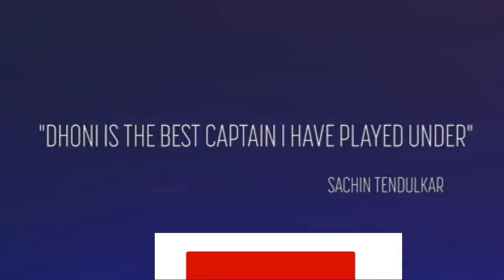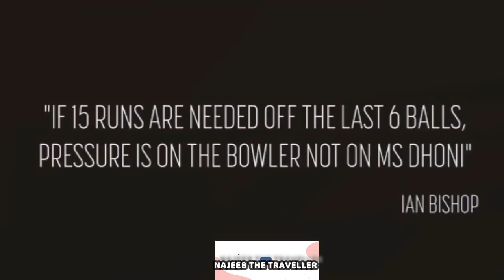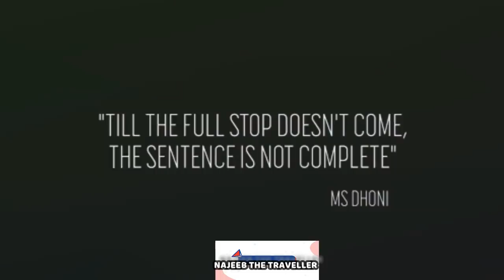Dhoni The Best Indian Captain | Tribute | NajeebTheTraveller | Vlog -18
Dhoni will be remembered as the best Indian captain forever | Tribute to the captain |
Dhoni a best role-model for a cricketer

MS Dhoni retired from Cricket |  Thank You and love from Cricket lovers all over the world | NajeebThetraveller | Vlog 18

The greatest player of India. He inspired many with his talent and attitude .

Mahendra Singh Dhoni born 7 July 1981), is a former Indian international cricketer who captained the Indian national team in limited-overs formats from 2007 to 2016 and in Test cricket from 2008 to 2014.

Under his captaincy, India won the 2007 ICC World Twenty20, the 2010 and 2016 Asia Cups, the 2011 ICC Cricket World Cup and the 2013 ICC Champions Trophy.

A right-handed middle-order batsman and wicket-keeper, Dhoni is one of the highest run scorers in One Day Internationals (ODIs) with more than 10,000 runs scored and is considered an effective "finisher" in limited-overs formats.He is also regarded by some as one of the best wicket-keepers and captains in modern limited-overs international cricket.

He made his ODI debut in December 2004 against Bangladesh, and played his first Test a year later against Sri Lanka.

 Dhoni has been the recipient of many awards, including the ICC ODI Player of the Year award in 2008 and 2009 (the first player to win the award twice), the Rajiv Gandhi Khel Ratna award in 2007, the Padma Shri, India's fourth highest civilian honour, in 2009 and the Padma Bhushan, India's third highest civilian honour, in 2018.

 He was named as the captain of the ICC World Test XI in 2009, 2010 and 2013. He has also been selected a record 8 times in ICC World ODI XI teams, 5 times as captain. The Indian Territorial Army conferred the honorary rank of Lieutenant Colonel to Dhoni on 1 November 2011.
He is the second Indian cricketer after Kapil Dev to receive this honour.

Any suggestion or information !